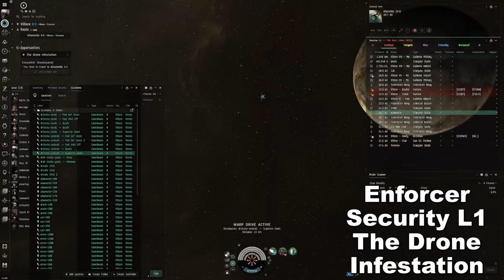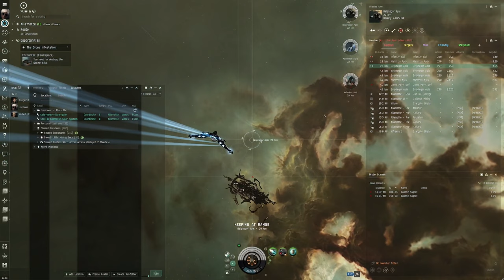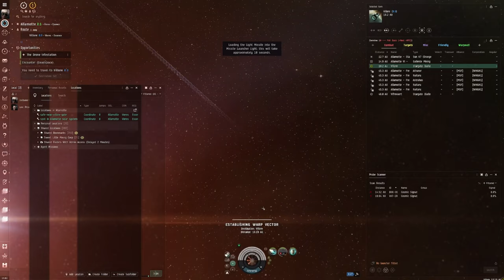EVE Online Alpha Guide: Conquering 'The Drone Infestation' in a Condor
Dive into the heart of "The Drone Infestation," a pivotal Security Level 1 mission tailored for the tenacious Alpha Clone pilots of EVE Online. This detailed video guide walks you through tackling this challenging mission aboard the swift and agile Condor. Designed specifically for Alphas, this guide showcases how to navigate and neutralize the drone threat effectively, ensuring mission success even with the limitations of Alpha Clone status.

🚀 Mission Brief:

"The Drone Infestation" presents a unique challenge, pitting pilots against a swarm of rogue drones in a test of strategy, agility, and firepower. Our guide focuses on leveraging the Condor's speed and missile capabilities to outmaneuver and dismantle your adversaries in space.

🌌 Alpha Clone Strategy:

Explore the optimal fit for your Condor, balancing offensive and defensive modules within the constraints of Alpha Clone capabilities.
Gain insights into the tactics that capitalize on the Condor's strengths, turning the tide against the drone swarm with precision and efficiency.

💡 Skilling Up for Success:

Understand the skills and knowledge essential for Alpha Clones to thrive in "The Drone Infestation" and similar missions.

Discover how each mission run not only boosts your confidence and skill but also contributes significantly to your journey through New Eden.

Join us as we take on "The Drone Infestation" with a Condor, offering a comprehensive look at how Alpha Clone pilots can achieve excellence in EVE Online's vast universe. Share your experiences and tips in the comments below to support fellow pilots embarking on their own EVE adventures.

Fly safe, and let the stars guide you to victory!